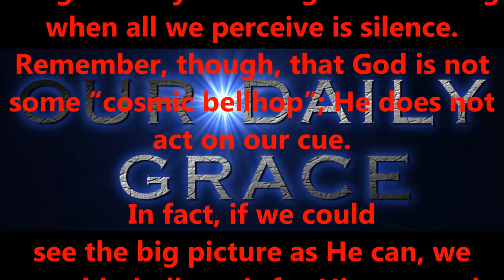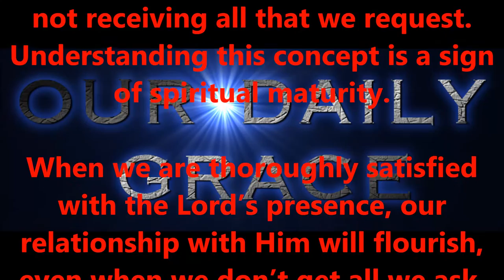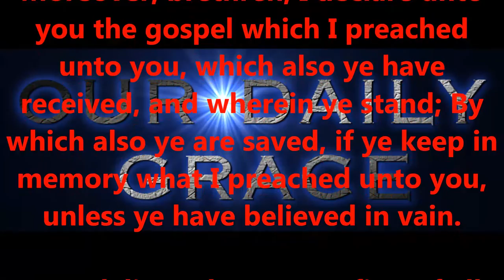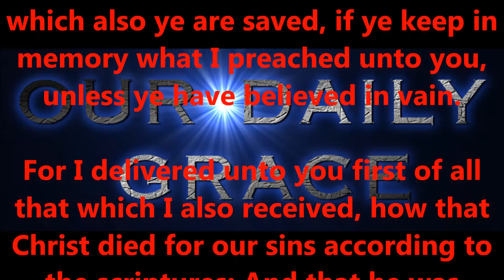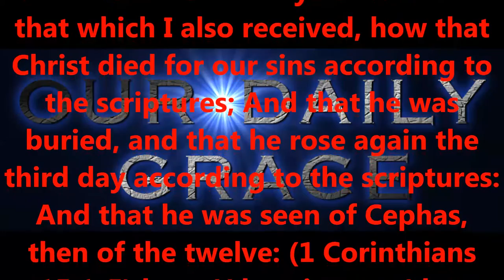SEPT 1, 2016 OUR DAILY GRACE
All glory unto our Lord Jesus Christ

Produced by,
Lonnie Martin